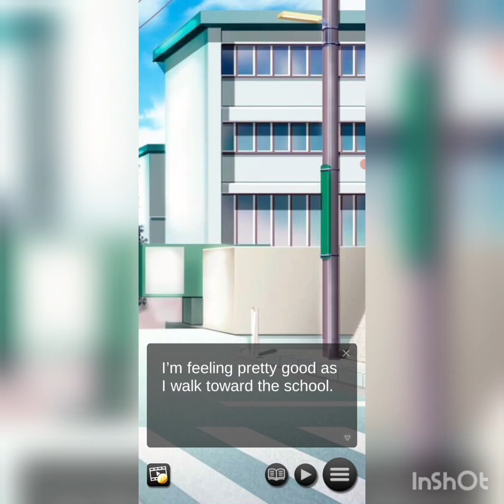Hack My Love Chapter #10 Part #1